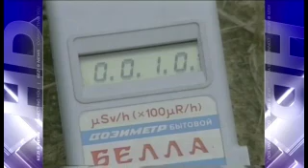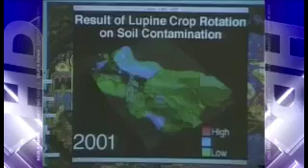50 Year of KEZI 9 News: UO Professors Visit Chernobyl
In 1986, the Chernobyl Nuclear Power Plant in Russia suffered a meltdown that still ranks as one of the worst man-made disasters in history.